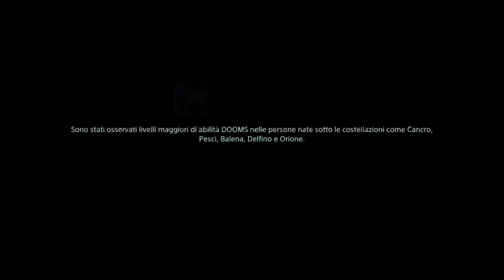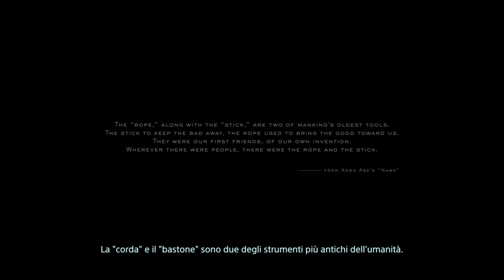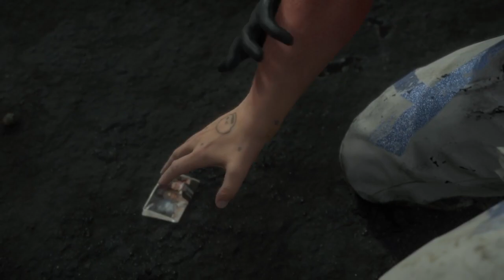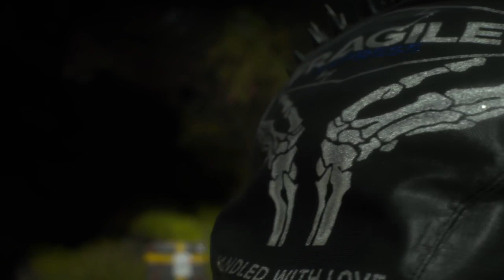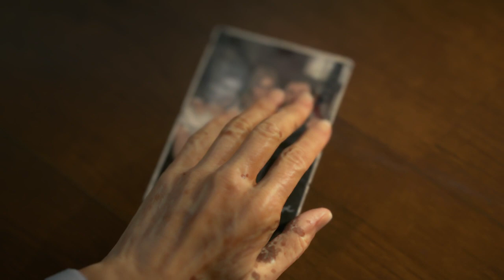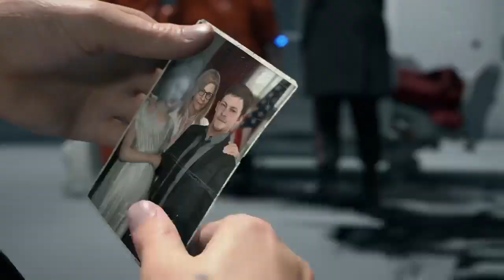A capirci qualcosa magari | [Ep. 2]